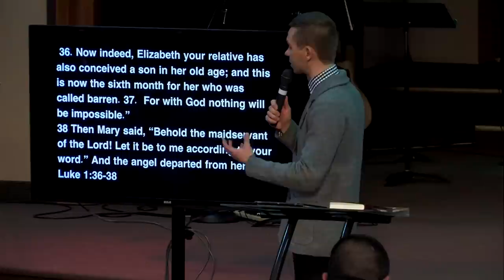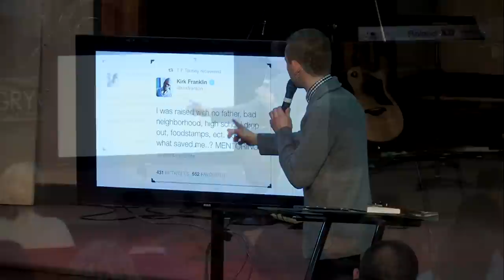Delivery of a Dream | Vladimir Savchuk